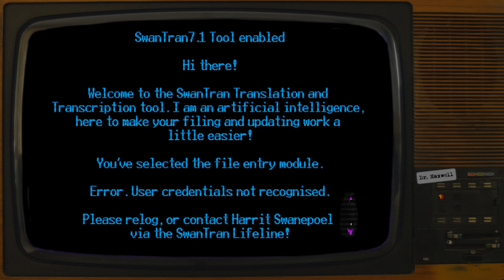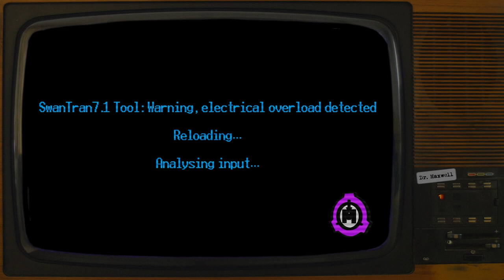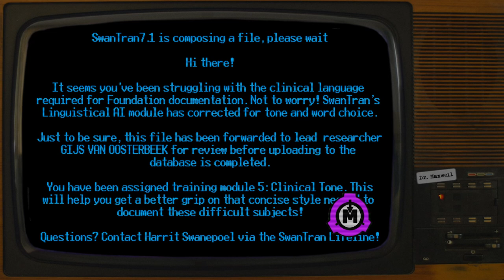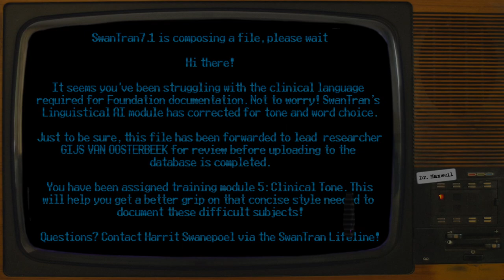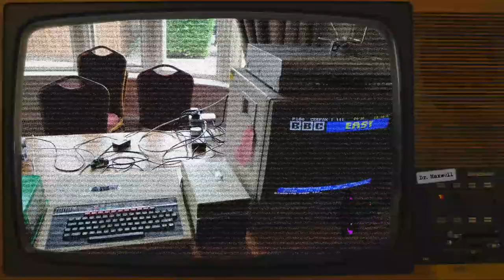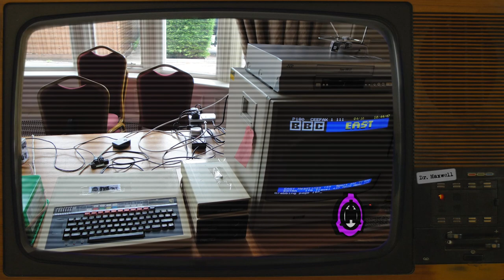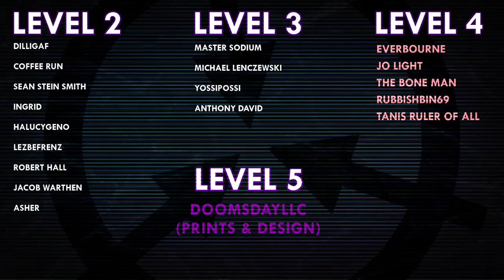SCP-7422 | A random string of 1s and 0s | Computer SCP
SCP-7422 was written by FlyPurgatorio - No author page found

Voice Actors:
NomadicArchives as Harrit Swanepoel

VFX samples and images by:
Joe Jabon
MrTitanosaurus